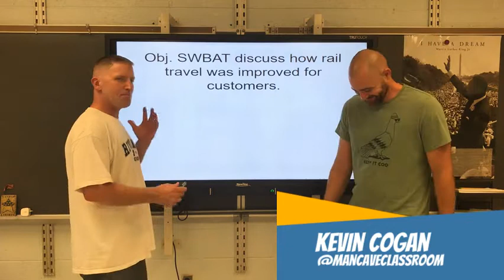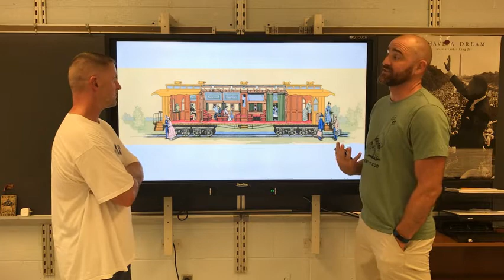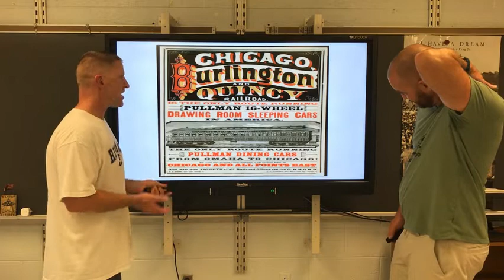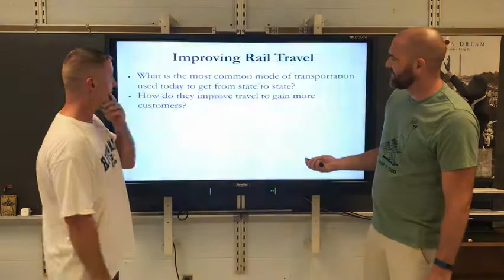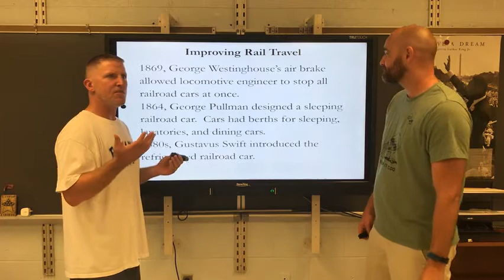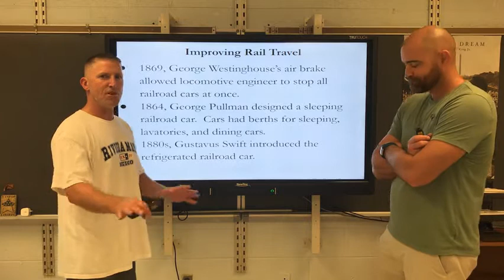Industrial Revolution: Improving Rail Travel